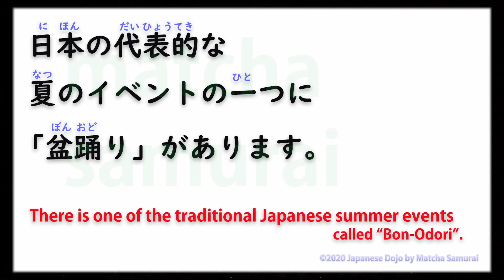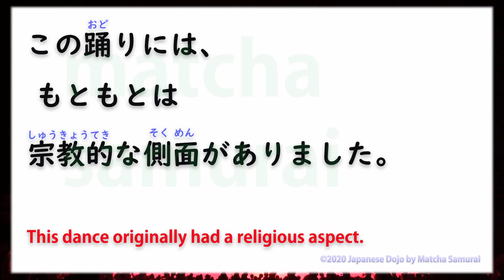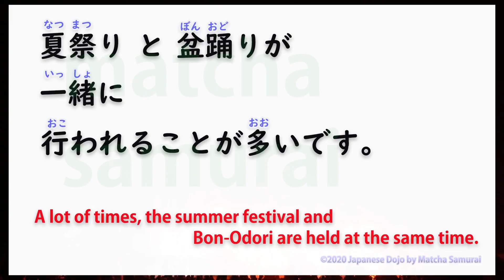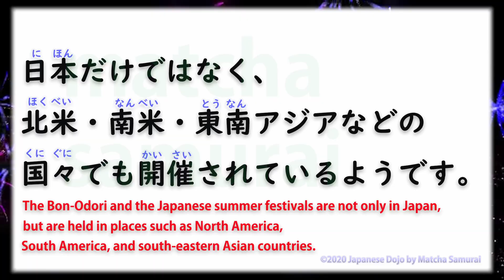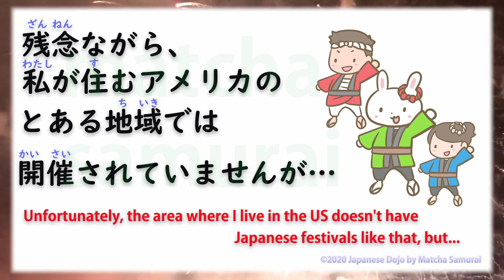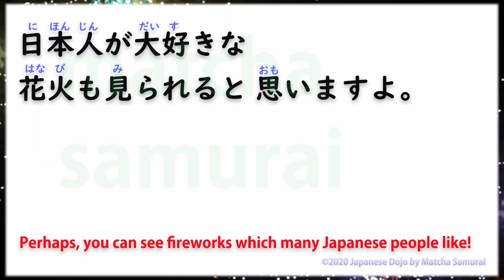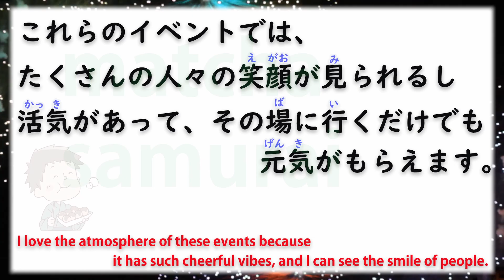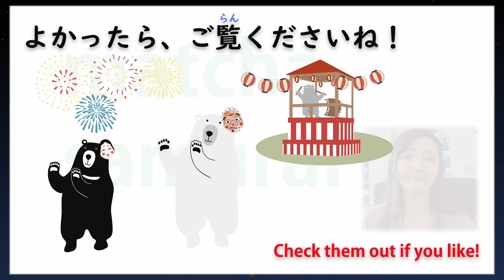【Japanese Culture】 盆踊り（ぼんおどり）Bon-Odori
Today, I want to talk about one of the Japanese cultures called Bon-Odori.
今回は、日本の文化の一つの「盆踊り」についてお話ししたいと思います😃。

matcha_samurai_in_america

【4K】「東京丸の内盆踊り2018」The Bon Dance Festival 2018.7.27 @行幸通りGyoko-dori,Tokyo

阿波おどりファン必見！徳島市阿波おどり2017総踊り！！踊り子さんの笑顔がすてき！ Awaodori in Tokushima Japan

【予告編】西馬音内盆踊りライブ配信2021